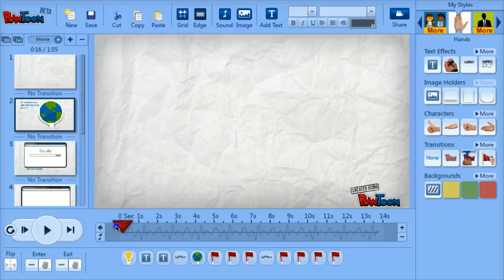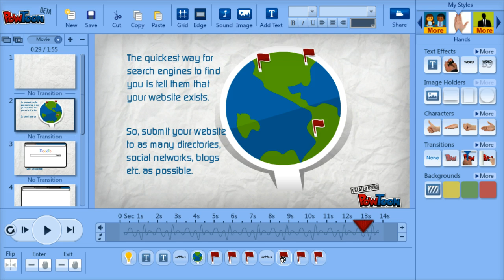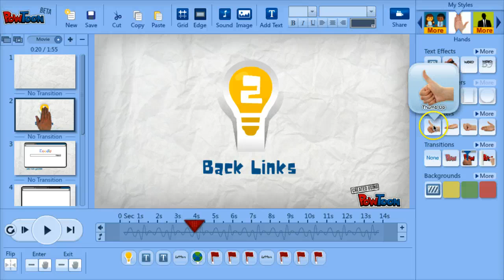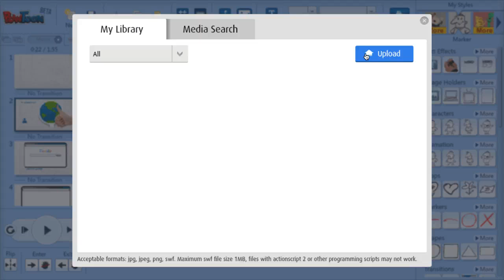Editing a PowToon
BHS students and teachers will learn how to edit a PowToon.